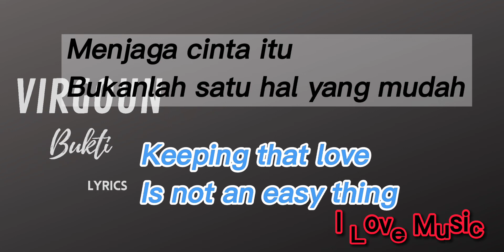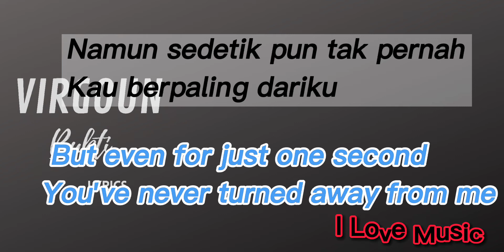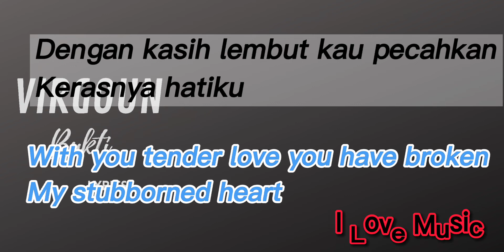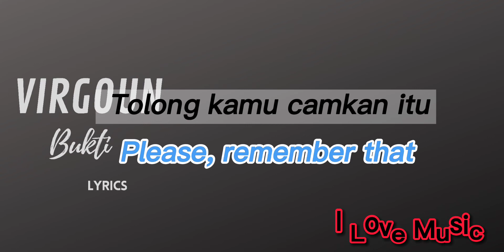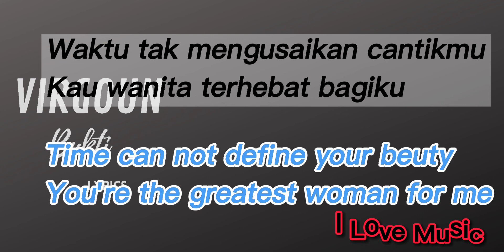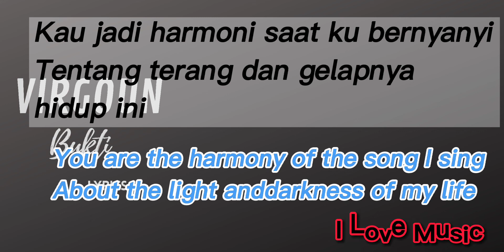Virgoun-Bukti (Lyrics Indonesia to English)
Song: Bukti
Artist: Virgoun

Punya lagu favorit?

Yuk Request kita tambahkan lirik..

Composer: Virgoun Teguh Putra
Producer: Morin Chandra
Publisher: DRP
Label: dr.m Backing Vocal performed by Francis Karel
Music Director & Mixed by: Tito P. Soenardi
Mastered by: Stephan Santoso
Guitars performed by: Andre Dinuth

Aktifkan RBT BUKTI SEKARANG!
Telkomsel : Ketik SCUS04 kirim ke 1212
XL: Ketik SCUS04 kirim ke 1818
3(Tri): Ketik SCUS04 kirim ke 1212 Indosat : Ketik MG (spasi) SCUS04 kirim ke 808

Ⓒ: dr.m 2017, Indonesia's First Certified & Official Youtube MCN (Multi Channel Network)